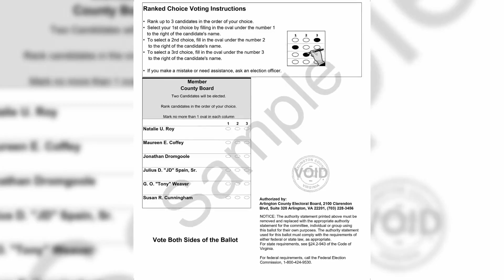Top Stories from DC News Now at 9 p.m. on June 19, 2023